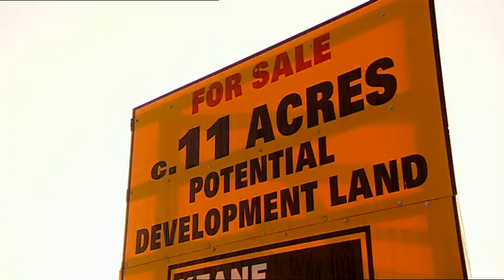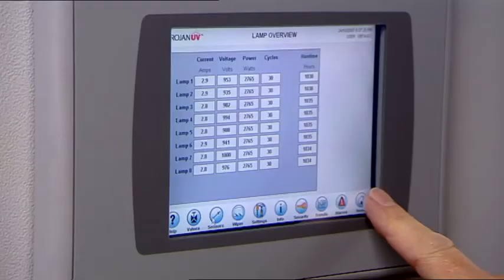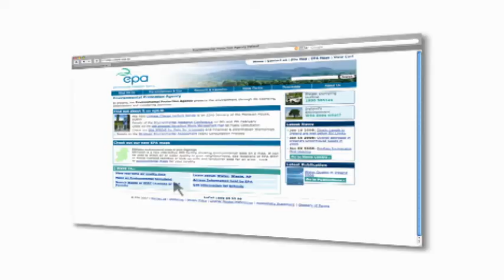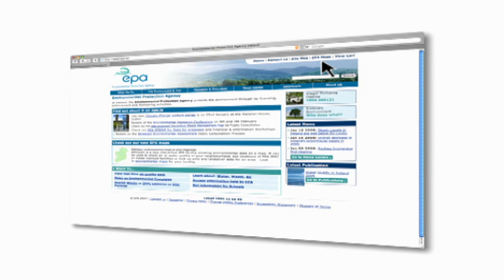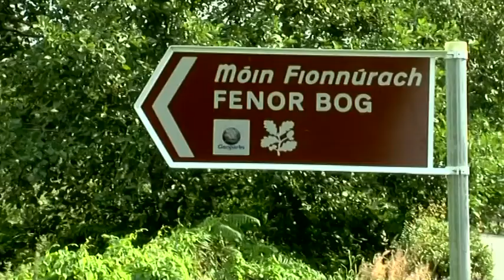Eco Eye Series 6, Episode 6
Item 1 (Big Picture strand) -- "Biochange, Burren" As we progress further into the post-industrial 21st Century, Ireland's Biodiversity is dwindling dangerously low. In this item, we focus on an innovative research project 'Biochange', which examines varying aspects of Biodiversity loss in Ireland. Item 2 (Community lifestyle strand) -- "Drinking Water" Water, the elixir of life, is our most vital natural resource. Does our constitutional right to clean, healthy drinking water in Ireland hold any weight today? We'll examine the myriad of health complications associated with bad water in Ireland and the ramifications this holds for local people around the country. We'll specifically look at how the local people in Galway are managing after the Cryptosporidium crisis. Item 3 (Heritage protection and Natural Environment strand) -- "Geo Parks" Ireland is home to one of Europe's most stunning, iconic and striking geological heritage sites. Our "Copper Coast Geopark" in Waterford is comprised of lush countryside and golden strands stretching from Tramore to Dungarvin. We'll explore the beautiful terrain and unique geological characteristics of this site and look at the stringent efforts of the local community to protect and maintain this national treasure.